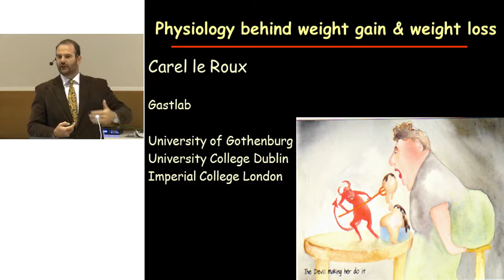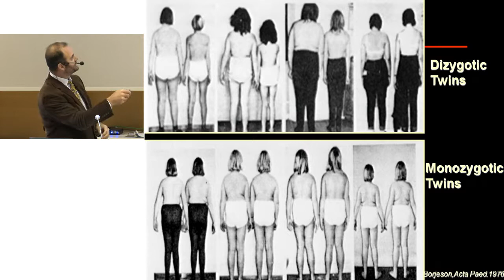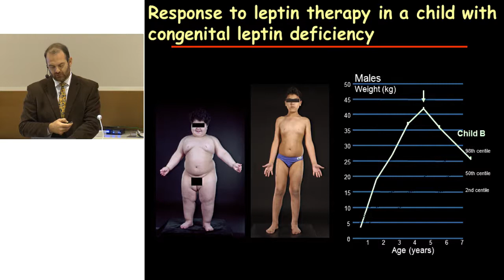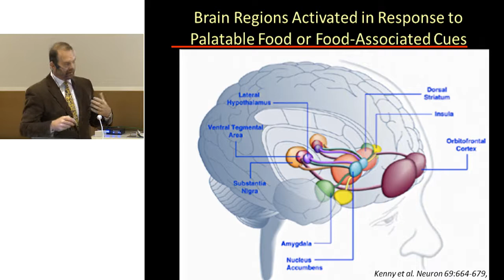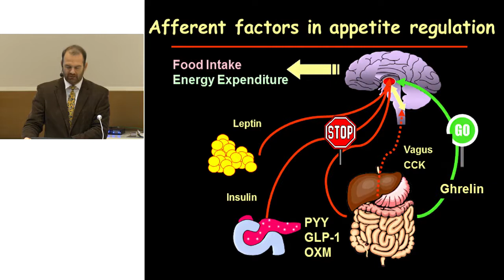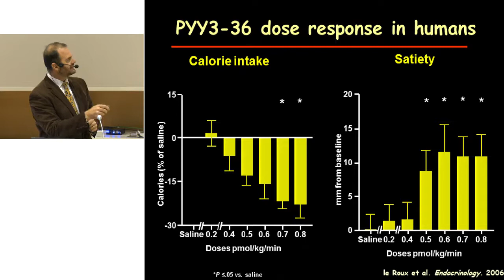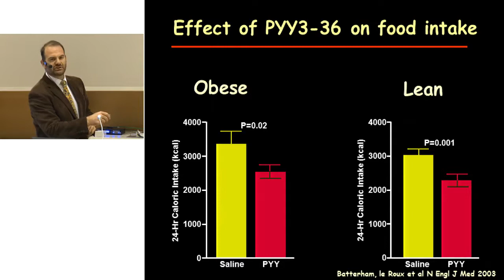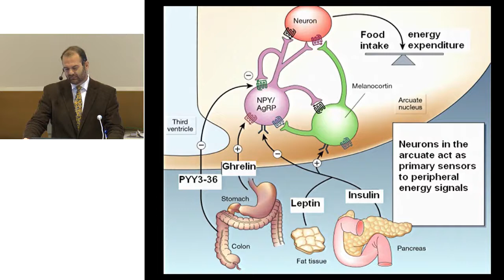10 15 Carel le Roux Physiology behind weight gain & weight loss